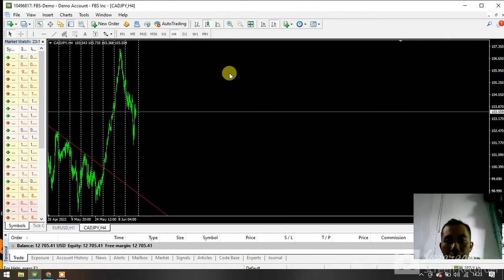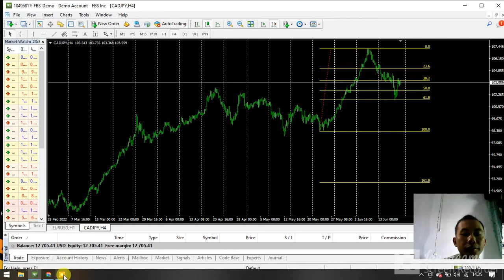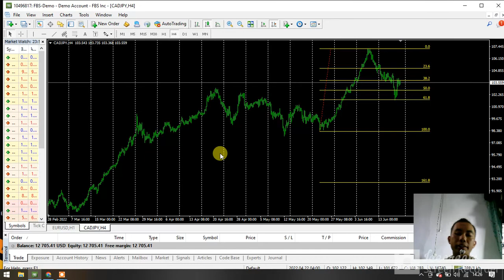Forex trading on PAIR CADJPY has great potential for UP